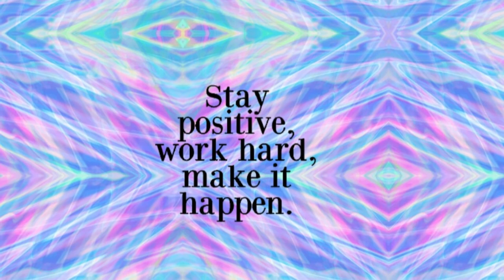My "NIECE "does my make up CHALLENGE ( Philippines )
My niece does my make-up😱
napagtripan nya ko mga ka beshies hahaha para daw my new vlog ako so ayon 7 years old lang sya pero mas sanay pa sakin mag make up Hahaha 😂Sana nagenjoy kayo sa video namin kung gusto nyo pa ng another video kasama sya please COMMENT DOWN BELOW!😍😘

Live your life how you want , not how they want ✨